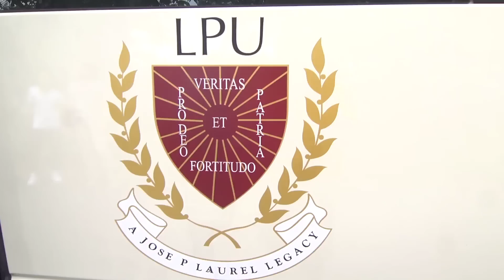Inside the Bus of LPU Pirates | NCAA 92